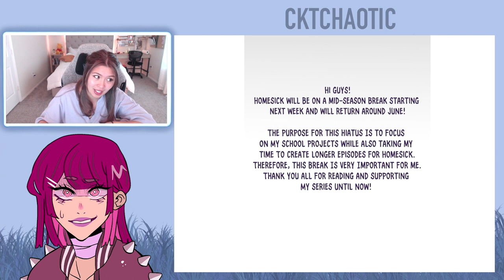Homesick Webtoon - Episode 68 & Episode 69 || Full Reading/Reaction